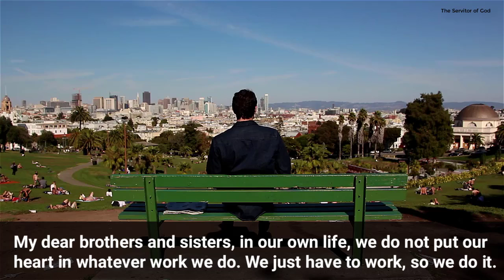Don't Take Any Work As a Burden 🙏| Motivational Story of a King and Sage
Ashtavakra Gita, Bhagavad Gita, Mahabharata, Ramayana, Puranas, Itihaas, Bharat Darshan, Indian Philosophy, Spirituality, Sanatana Hindu

1)This video has no negative impact on the original works (It would actually be positive for them)
2)This video is also for teaching purposes.
3) It is not transformative in nature.
4) I only used bits and pieces of videos to get the point across where necessary.